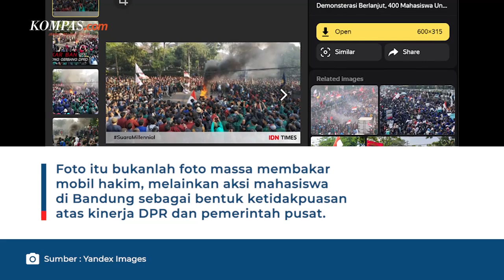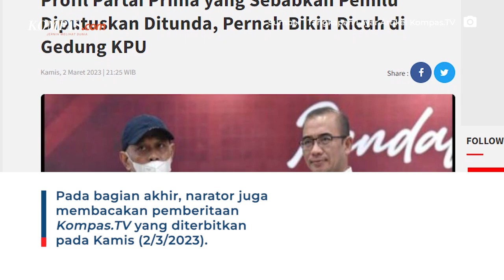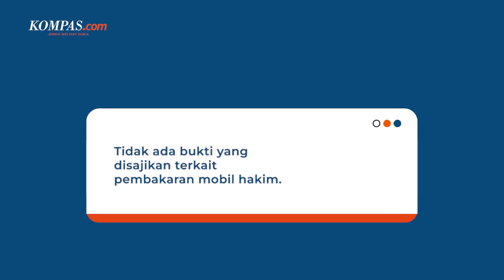HOAKS! Mobil Hakim Dibakar Massa karena Putusan Tunda Pemilu 2024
Narasi itu beredar tidak lama setelah Pengadilan Negeri Jakarta Pusat (PN Jakpus) Komisi Pemilihan Umum (KPU) untuk menunda Pemilu 2024 setelah memenangkan gugatan Partai Rakyat Adil Makmur atau Prima.

Penulis: Tim Cek Fakta KOMPAS.com
Video Editor: Febby Agung S
Produser: Akbar Bhayu Tamtomo